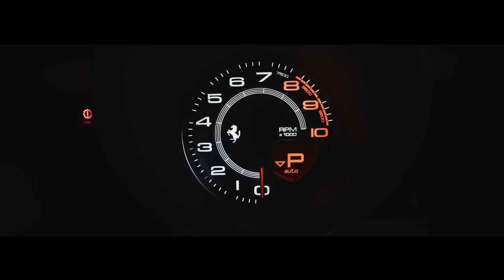Novitec Ferrari 488 GTB in Miami by Vossen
BONUS VIDEO

Novitec Ferrari 488 GTB in Miami